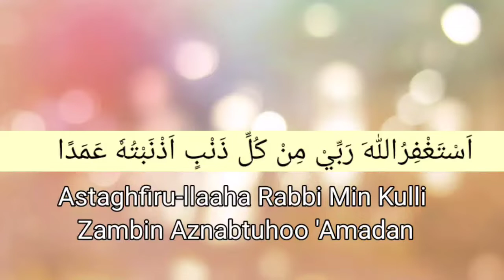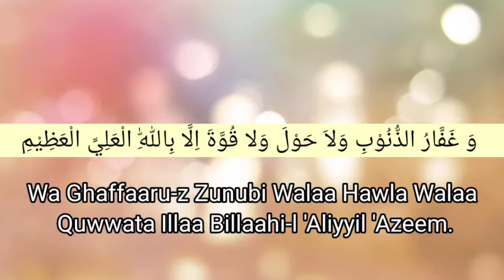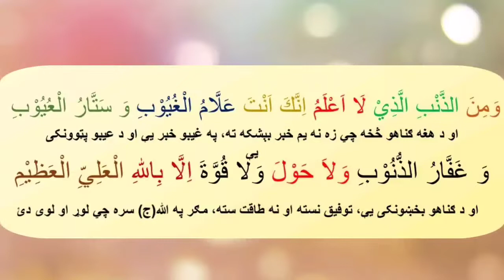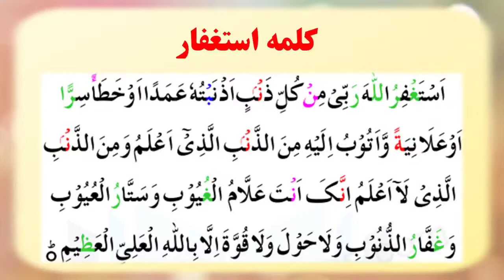Fifth Kalima Istighfar پنځمه کلمه استغفار